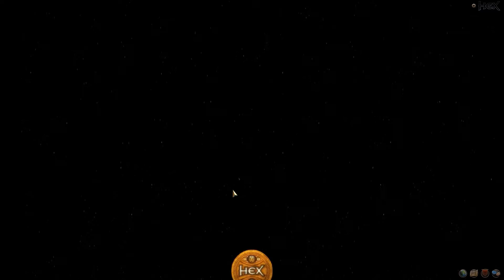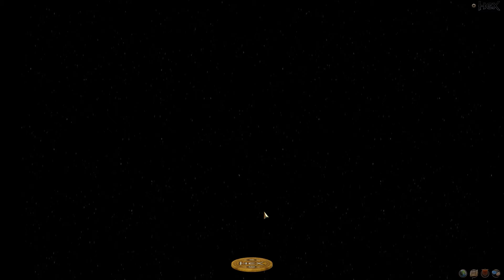Hex: Shards of Fate # 19 ► Dungeon Fort Romor ☯ Let's Play Hex PVE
Let's Play Hex: Shards of Fate - Chronicles of Entrath

Der Kickstarter Erfolg des MMORPG Online Card Games Hex war eine der großen Überraschungen. Ein Magic The Gathering ähnliches Kartenspiel mit PVE MMORPG Elementen, wie Ausrüstung, sockelbaren Karten, Raids, Gilden, Helden und vielem mehr.

Nun ist endlich der erste richtige Teil des versprochenen PVE veröffentlicht worden, nämlich die erste Adventure Zone Chronicles of Entrath. Hier erwartet uns eine packende Story, spannende Herausforderungen und herausfordernde Dungeons und natürlich jede Menge epischer Loot in Form von Karten und anderen tollen Items.

Begleitet mich doch auf meiner Reise durch die F2P PVE Erfahrung in Hex und verpasst keinen Part des Let's Play. ^^